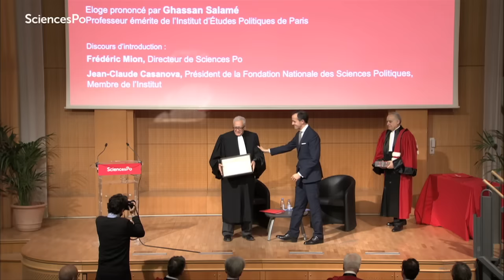Lakhdar Brahimi, docteur honoris causa de Sciences Po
Ancien Secrétaire général adjoint des Nations unies, Lakhdar Brahimi, qui enseigne depuis plusieurs années à l’École des affaires internationales de Sciences Po, a reçu le titre de docteur honoris causa mercredi 27 janvier 2016. Pour en savoir plus